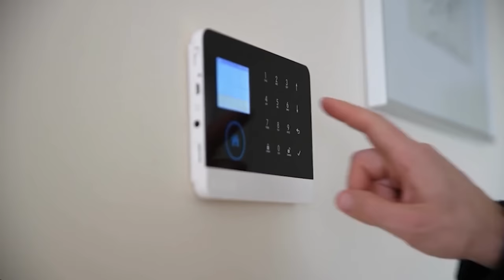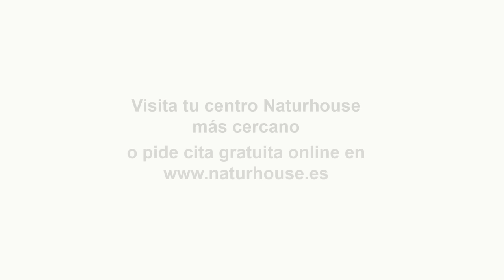💥BOMBA💥 SÁNCHEZ podría preparar un 💥ATAQUE DE FALSA BANDERA para que se TOME una S.EDE socialista